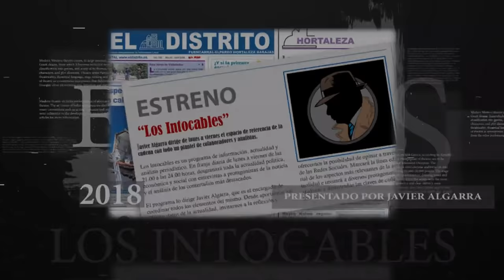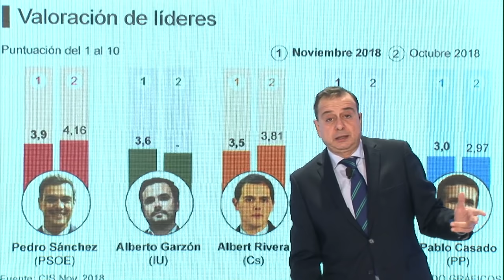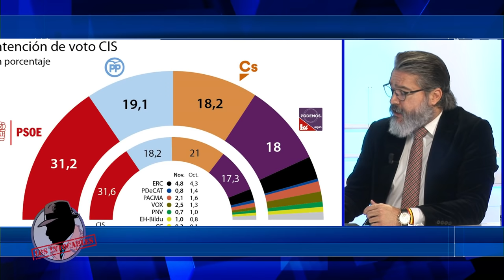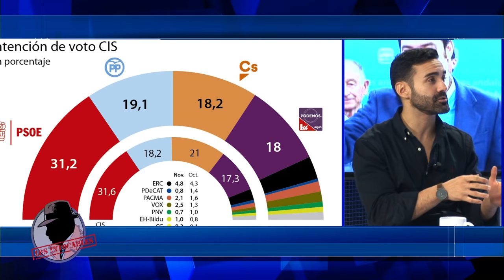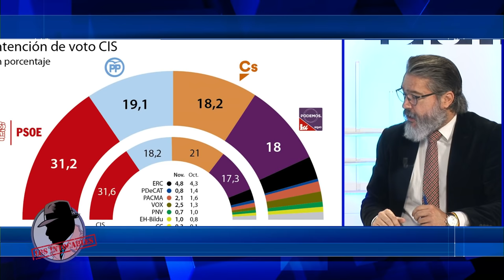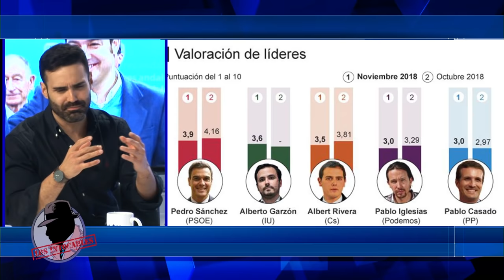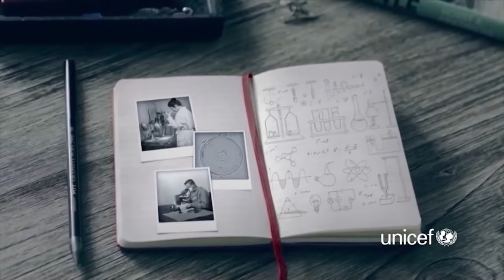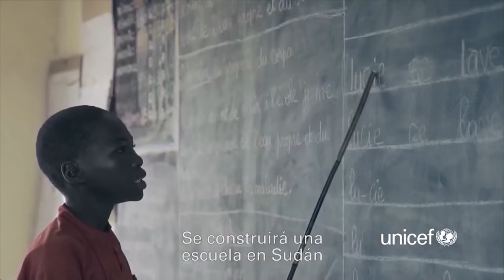EL CIS DE TEZANOS INSISTE EN DARLE LA VENTAJA AL PSOE Y MINIMIZAR A VOX